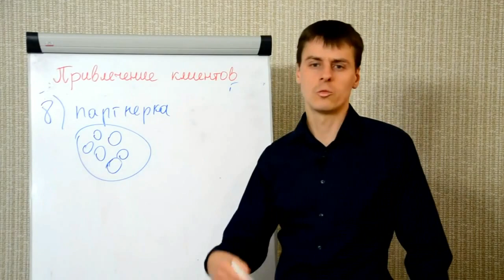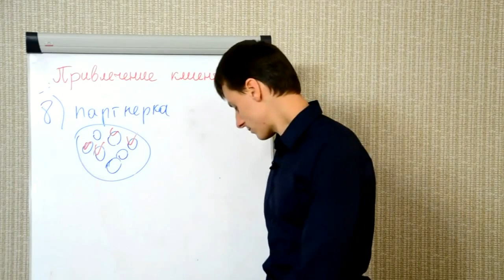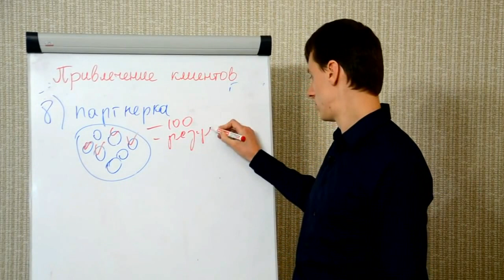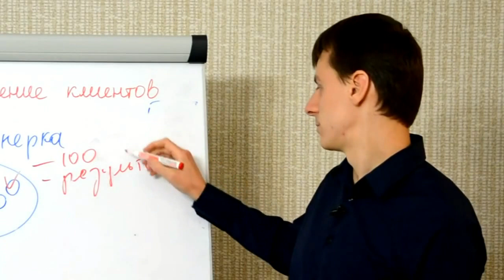Развитие бизнеса - как заключать партнерства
"Новости и события Турин" Развитие бизнеса - как заключать партнерства Бизнес-тренер и социальный предприниматель
В чем заключается деловое партнерство, какие возможности для бизнеса открывает? Какие существуют виды делового партнерства? Какие нюансы предполагает организация делового партнерства?